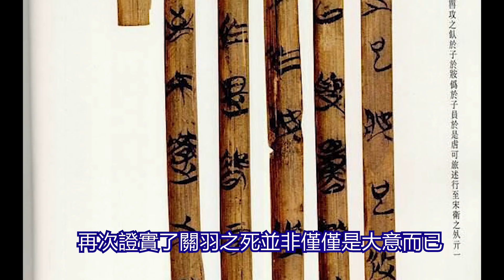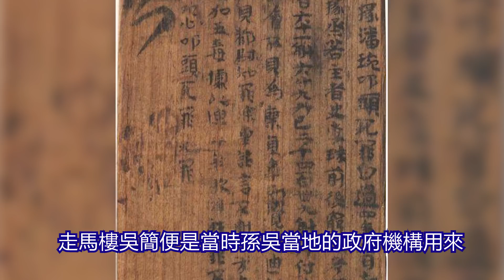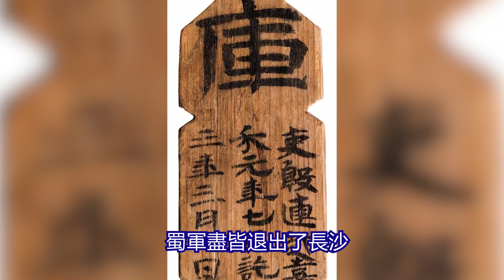關羽之死終於水落石出，顛覆歷史三觀盡毀！學者：真相太悲催了